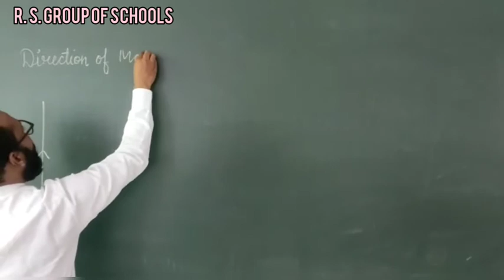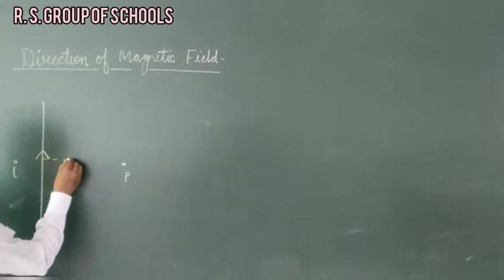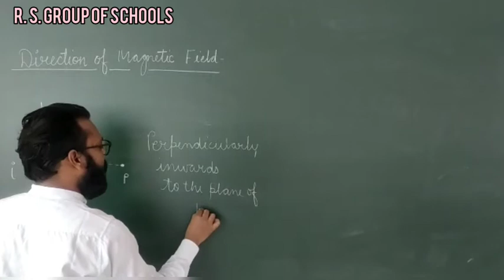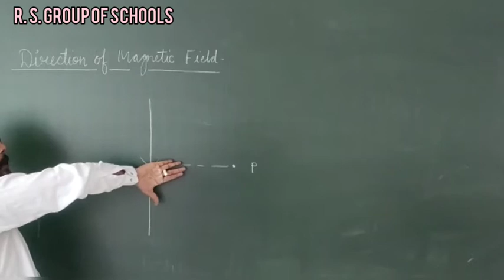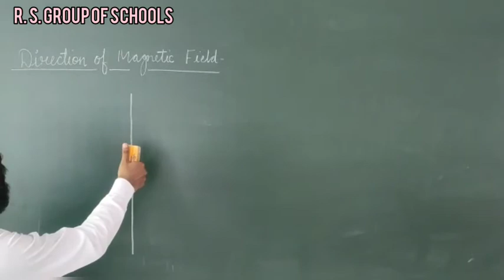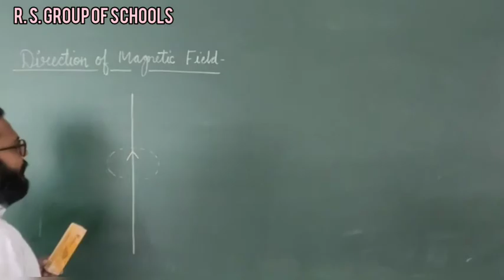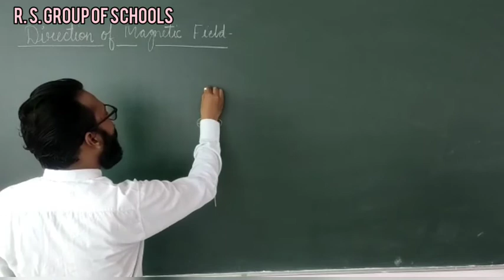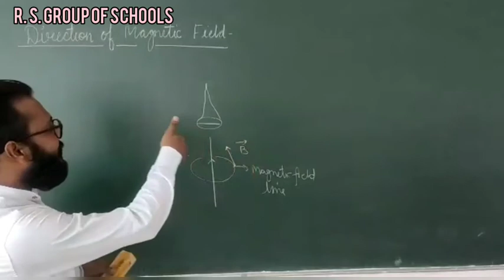PHYSICS : CLASS 10TH DIRECTION OF MAGNETIC FIELD [21ST JULY] ~©R.S GROUP OF SCHOOLS